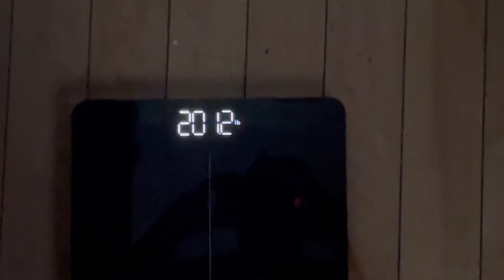Weight loss journey begins